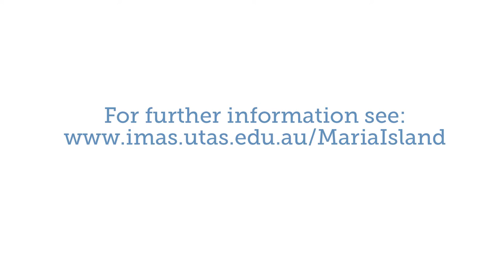Experience a week as a marine biologist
Get a taste of what studying at University is like while you are still in year 11 or 12 with our specialist outdoor program A Practical Introduction to Temperate Marine Biology (course code XAS101).

-Get credit for one unit towards your degree

-The course can contribute to your ATAR

-Learn practical techniques normally taught on the job or at University

-Spend five days on Maria Island exploring the marine environment

- Day six is spent presenting your research findings back in Hobart

Find out more: imas.utas.edu.au/MariaIsland